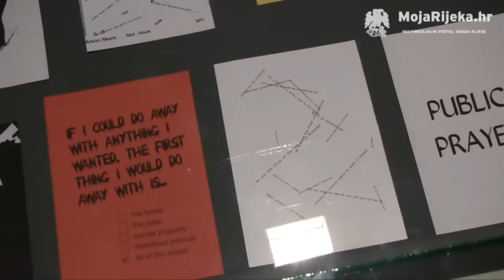MojaRijeka.hr - "Moje, tvoje naše - Praktične utopije"